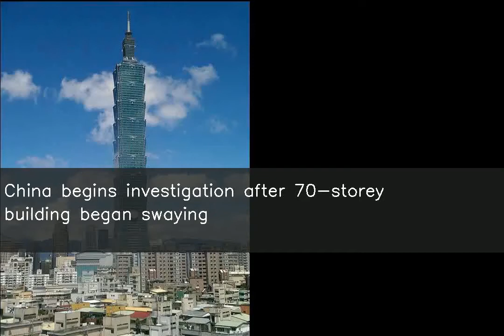China begins investigation after 70-storey building began swaying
♥ ♥ ♥ ♥ ♥ ♥ ♥ your small support can get me one day meal ♥ ♥ ♥ ♥ ♥ ♥ ♥ ♥ ♥ ♥ ♥ ♥ ♥ ♥ ♥ ♥ ♥ ♥ ♥ ♥ ♥ ♥ ♥ ♥ ♥ ♥ ♥ Chinese authorities have begun an investigation after a 70-storey skyscraper in Shenzhen began swaying. Thousands of people in the SEG Plaza and surrounding areas fled after it wobbled on Tuesday. The Shenzhen government said that no additional swaying had been detected since Tuesday. The 20-year-old building is over 300 meters (about 1,000 feet) tall and is topped by a helipad.